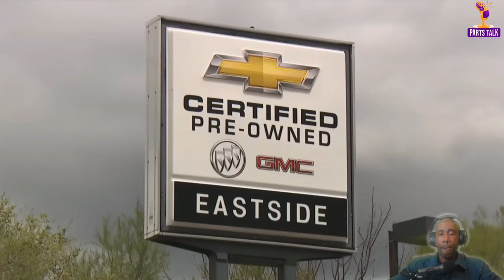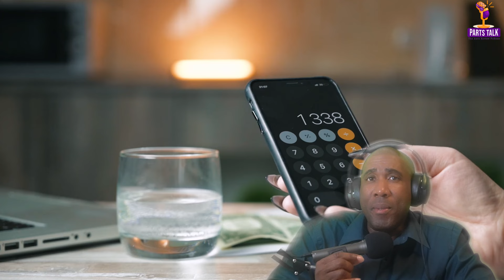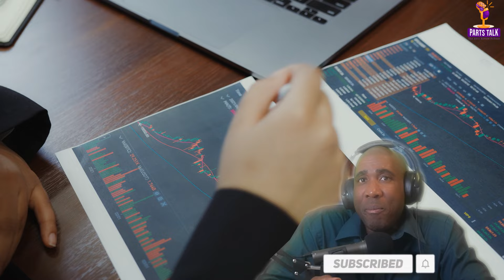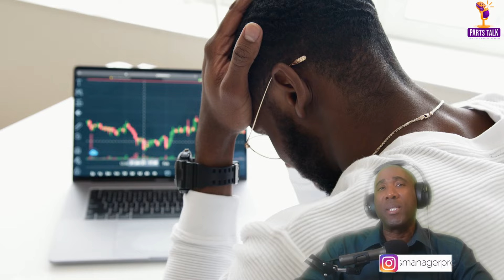What Car Buyers Want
Thinking about buying a new car? 🚗 In today's auto market, understanding car loan interest rates is crucial. With average rates around 7.79%, and specific offers as low as 0.99% for models like the Cadillac CT5, timing your purchase could save you thousands. Compare rates, check your credit score, and stay updated on market trends for the best deals. Ready to drive off in your dream car without breaking the bank? Watch now for expert tips and strategies!